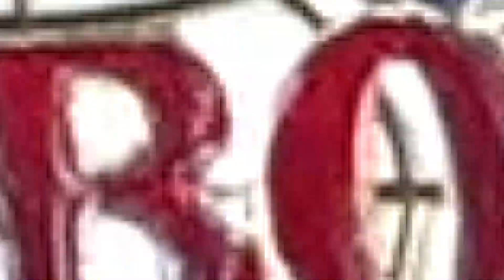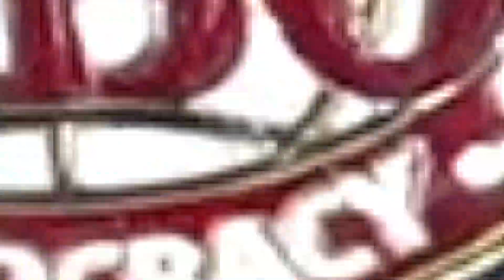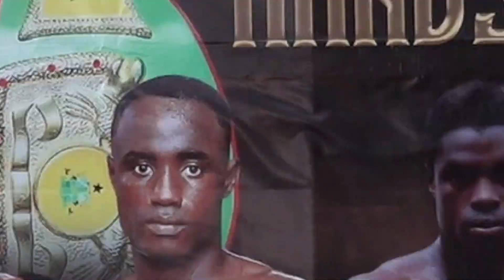Daniel Selasi 'The Emperor' Gorsh for WBO Africa Bantamweight on September 14